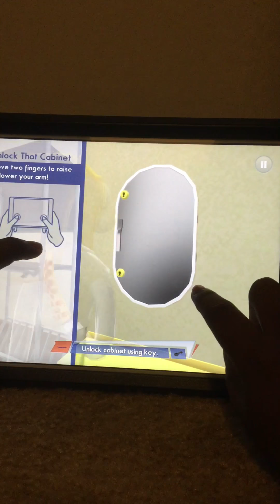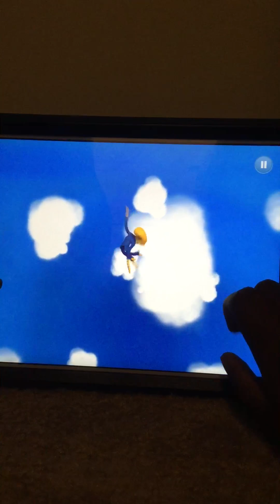(Lol) Octodad gameplay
New series, new laughs, and more octopus.